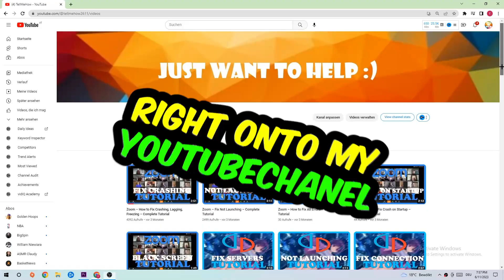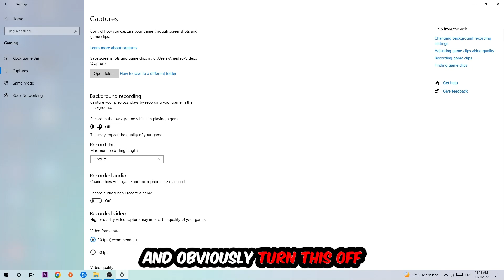Resident Evil Village – How to Fix Fps Drops & Stuttering – Complete Tutorial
how to fix Resident Evil Village fps drop,
how to fix Resident Evil Village fps drop ps4,
how to fix Resident Evil Village fps drop ps5,
how to fix Resident Evil Village fps drop pc,
how to fix Resident Evil Village fps drop xbox,